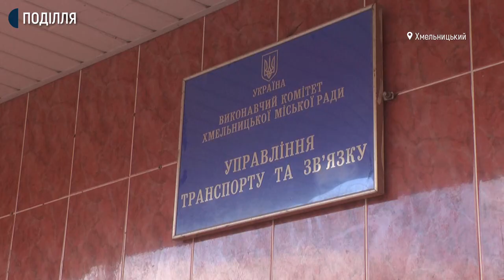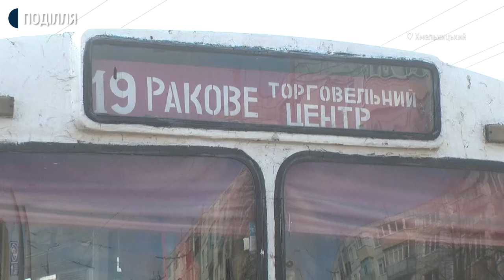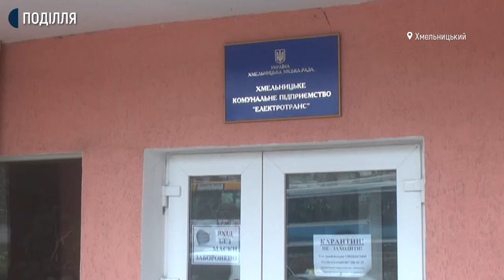У Хмельницькому запрацював новий тролейбусний маршрут.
Два тролейбуси відсьогодні курсують на новому маршруті №19 у Хмельницькому.  Протягнувся він від мікрорайону Ракове до центральної частини міста. Це третій короткий маршрут тролейбусів, який наразі діє в обласному центрі. Про це Суспільному розповів заступник начальника управління транспорту і зв’язку Сергій Шепурєв.